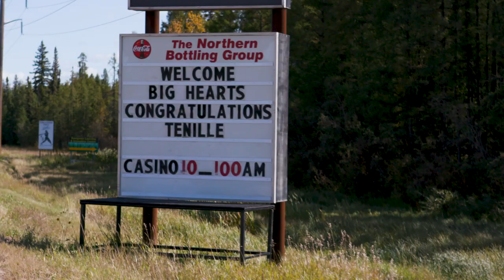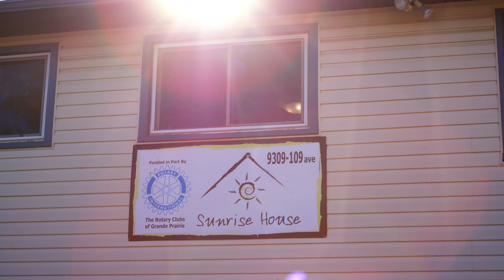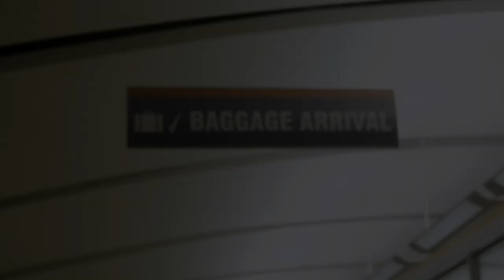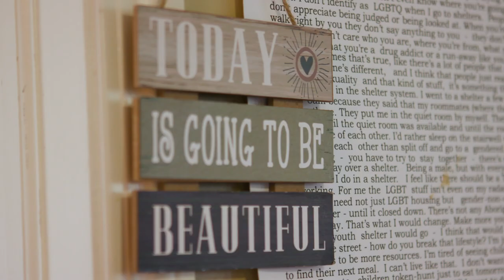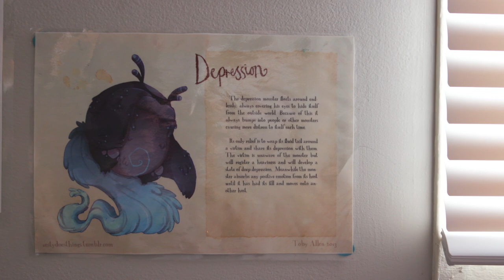Coming Home | Tenille Townes - Part 1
Tenille Townes heads to her home town of Grande Prairie, Alberta Canada for the 10th annual Big Hearts For Big Kids charity event. Get to know more about the event she started when she was 15 and the town that has supported her the whole way.

Based in Nashville, Circle includes a linear network as well as a companion over-the-top (OTT) premium entertainment service which will be coming in spring 2020. Circle is a joint venture between Opry Entertainment Group, a subsidiary of Ryman Hospitality Properties, and Gray TV.